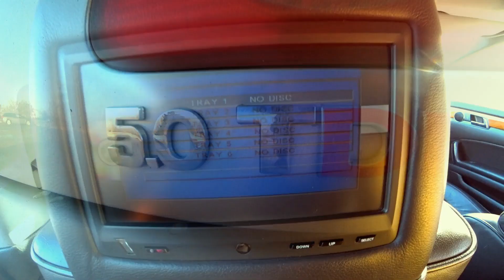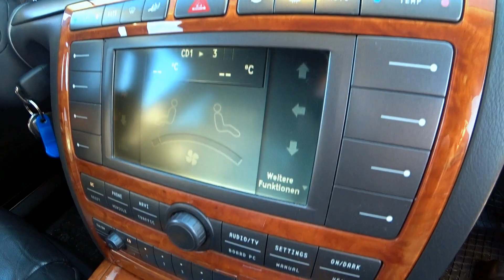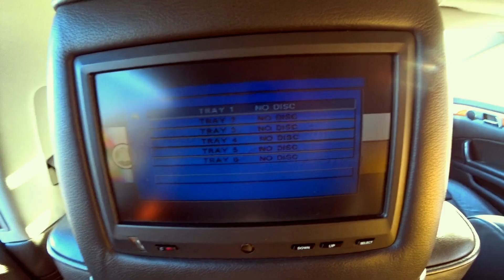Вместо Ауди А8/Audi A8? Самый мощный дизельный V10 Фольксваген Фаэтон / Фэатон / Volkswagen Phaeton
# phaeton
Любой автомобиль достоин уважения!!!
Роман Юревич
Брест Беларусь